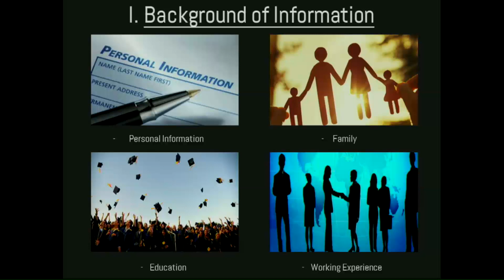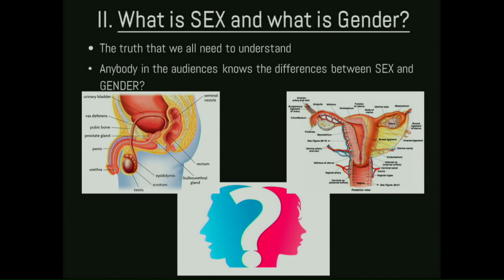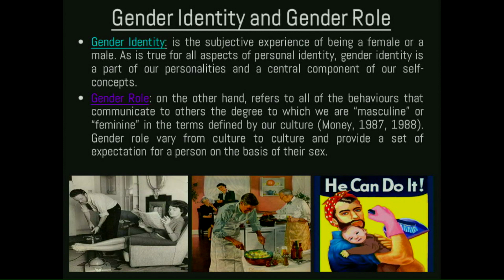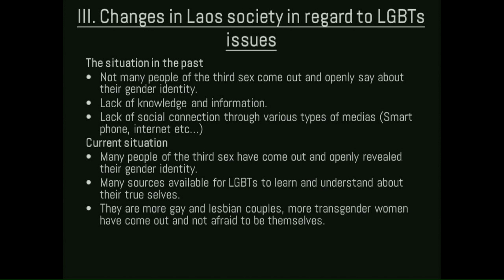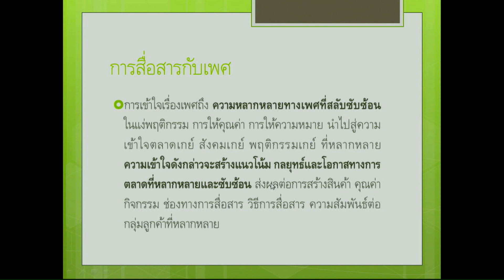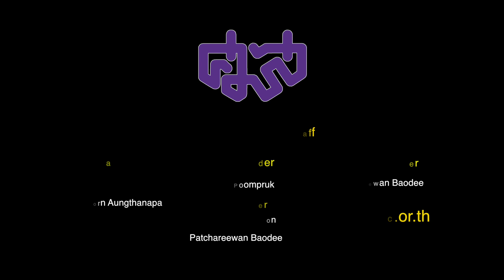เพศวิถีกับการท่องเที่ยว | อาเซียนในมิติวัฒนธรรม | EP.4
บรรยายวิชาการสาธารณะ ชุด "อาเซียนในมิติวัฒนธรรม"

หัวข้อ เพศวิถีกับการท่องเที่ยว: วิถีชายรักชายในสังคมลาวกับบริบทการท่องเที่ยว อาเซียน
วิทยากรโดย:
ผศ.ดร.วศินปัญญาวุธตระกลู ภาควิชาประวัติศาสตร์คณะสังคมศาสตร์มหาวิทยาลัย นเรศวร
Dr.Inlecsa Basengkhom สาธารณรัฐประชาธิปไตยประชาชนลาว

ณ ห้องประชุม 607 ชั้น 6 ศูนย์มานุษยวิทยาสิรินธร